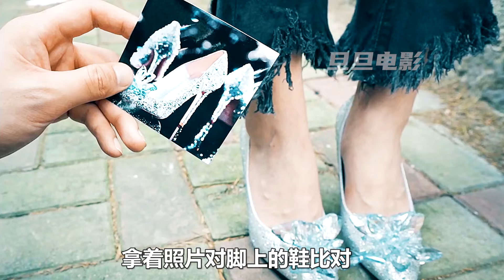女孩被自家狗子瘋狂拖咬，不僅毫髮無傷，還說一些奇怪的話，小鎮頻發怪事；獵奇，科幻，懸疑，電影解說